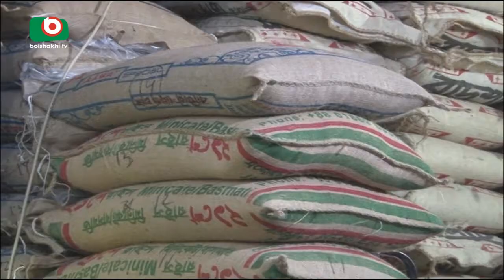Dail Product Price | Yousuf | নিত্যপণ্যের মূল্য বৃদ্ধি | 8Nov17